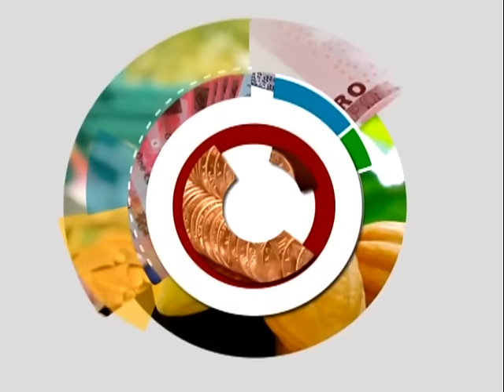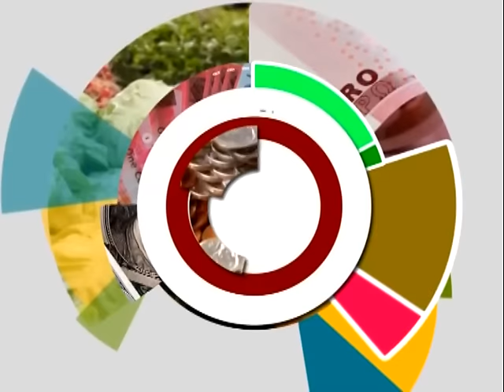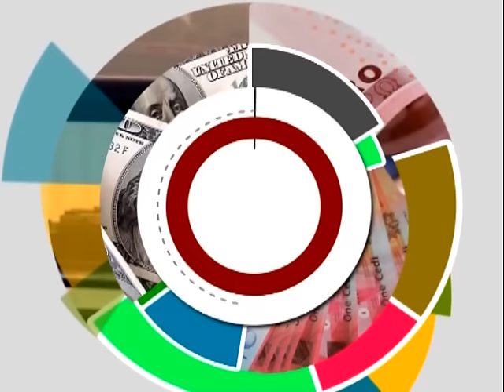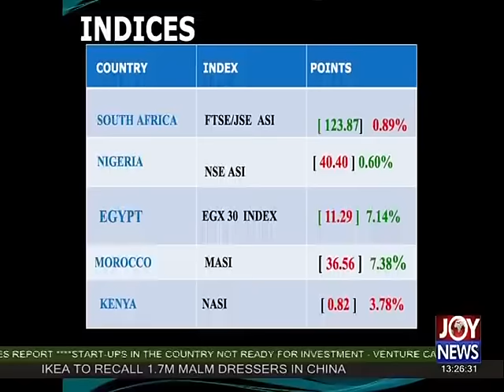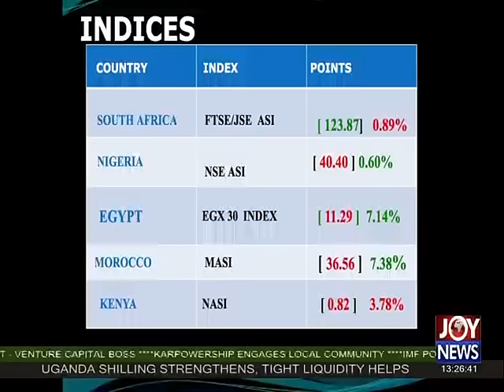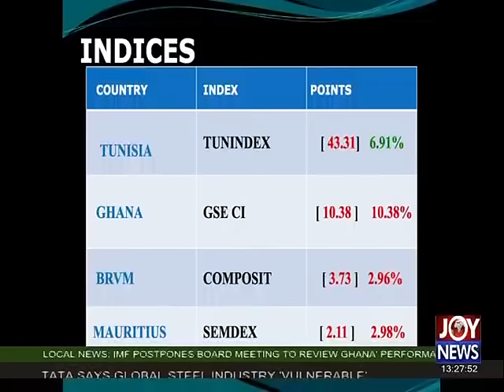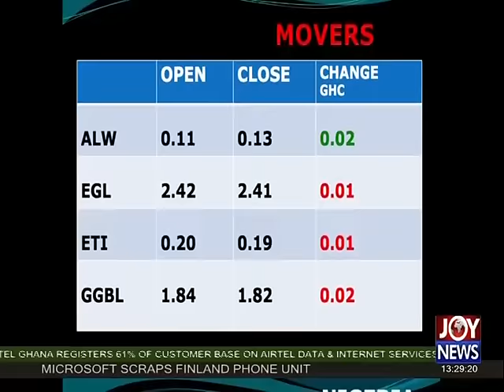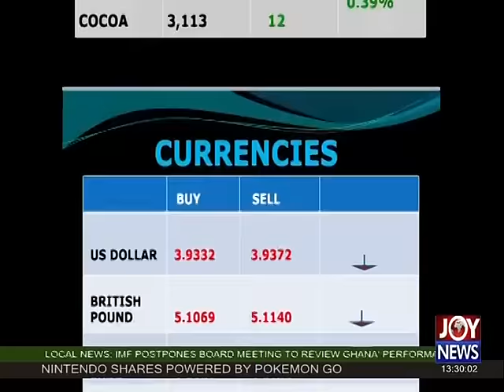Bank's financial position - the market place on Joy News (12-7-16)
Financial minister assures government working to settle debts owed commercial banks.